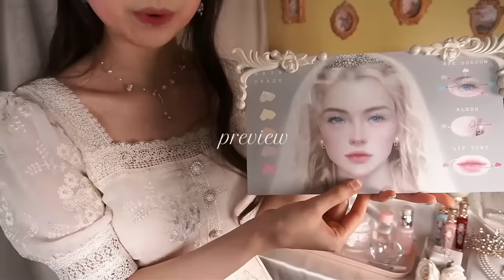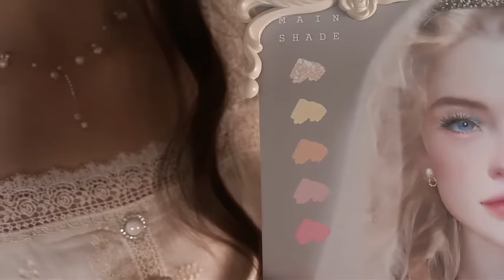ASMR Royal Wedding Makeup & Styling👑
* This video was impressed with the Chronicles of Narnia.
* I made the makeup concept board with the Artbreeder and Photoshop.

Hello, Loves. It’s Myaling!
Today, how about you like to be a queen who’s about to get married?
Imagine that you get a Royal Wedding Makeup in the executive suite.
You can check out luxurious cosmetics, jewels, tiara and elegant wedding dress in the video.
It’s very cold these days, so I filmed the video to feel a warm and cozy atmosphere.
It’s kind of late, but Happy new year.
Let’s be with Myaling in 2023 as well!
I’ll continue to work hard to make video for you!

*This video has a part that connects with the previous video, Christmas Tea Party :)

* In this VIP video, I’ll do a Makeup Removing and Skincare after the Wedding Banquet.
It’s the video with more post-recording than talking.
If you are curious about the video, Please join the VIP Membership and watch it.
(I offer only English, Korean, and Japanese subtitles in VIP video.)

* 이 영상은 나니아 연대기에 영감을 받아 제작했습니다.*
* 메이크업 무드 보드는 아트브리더와 포토샵을 이용해 제작했습니다.*

안녕하세요, 사랑스러운 분들. 먀링입니다!
오늘은 결혼을 앞둔 여왕님이 되어보는 건 어떠세요~?
고급 스위트룸에서 왕실 웨딩 메이크업을 받는다고 상상해보세요.
값비싼 화장품과 장신구들, 왕관과 우아한 웨딩 드레스 등을 영상으로 확인할 수 있어요!
요새 날이 살짝 추워서, 이번 영상을 따뜻하고 포근한 분위기가 느껴지게 촬영했어요.
부디 이번 영상이 마음에 들었으면 좋겠어요 😊
좀 늦었지만, 새해 복 많이 받으시고, 23년에도 먀링과 함께 해요!
앞으로도 여러분을 위해 열심히 영상 만들겠습니다!
사랑합니당!

*이 영상엔 이전 크리스마스 티파티 영상과 이어지는 부분이 있어요.

* 이번 VIP 영상에선, 결혼식 피로연 후 메이크업을 지우고, 스킨케어 하는 롤플레이를 준비했어요.
말소리보단 후녹음 비중이 더 많은 영상입니다 😊
영상이 궁금하신 분들은 VIP 멤버쉽에 가입하신 후 시청해주세요!
(VIP 영상에는 오로지 영어,한국어,일본어 자막만 제공합니다.)

👑[Time Stamps]👑
00:00 Preview
02:13 Greetings
03:22 Makeup Mood Board
06:26 Skincare
12:40 Trimming your eyebrows
16:40 Cushion foundation
19:32 Concealer
21:52 Beads Powder
24:39 Making a shade + Drawing your eyebrow
28:21 High-lighter
32:23 Eye makeup
37:20 Eyeliner
39:00 Eyelash curler + Mascara
43:21 Blush
46:59 Lip makeup
50:02 Makeup Setting Mist
53:11 Wearing accessories
59:08 Preview for VIP membership video